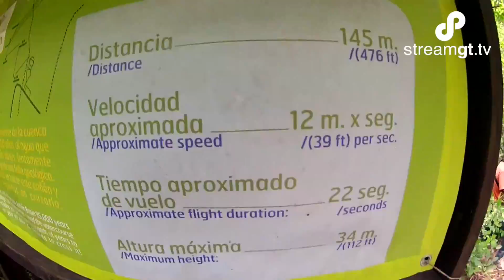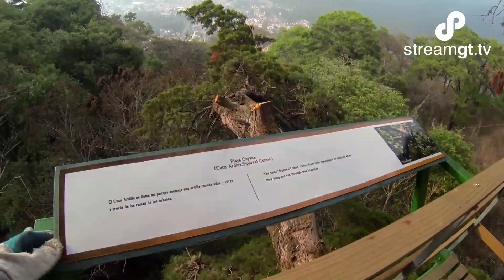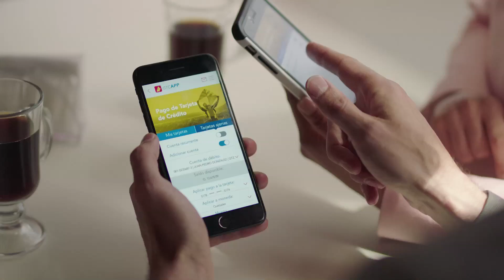Los mejores canopies de Guatemala